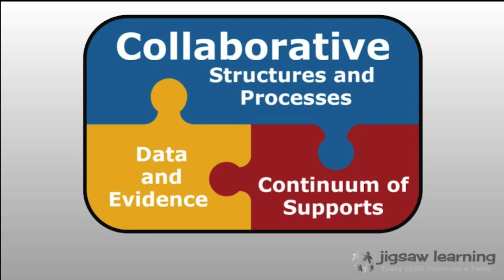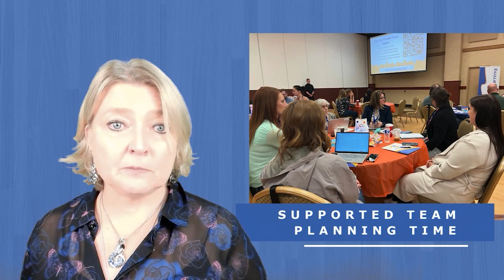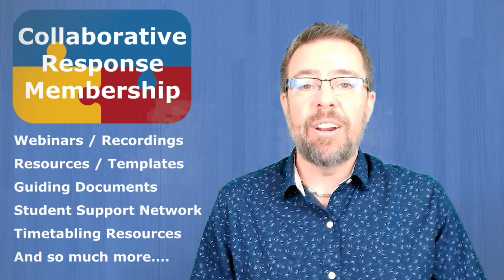Ensuring Fidelity: The Key Lies in the Collaborative Structures with Colin Desnoyers - Ep 29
Access the FREE webinar "10 Considerations To Transform Your Team Meetings"

In episode 29 of Leading Collaborative Response, Kurtis has the opportunity to engage with Vice Principal Colin Desynoyers, currently part of the leadership team at St. Mary’s Junior High School in Medicine Hat, Alberta, discussing his reflections and advice to leaders engaging in Collaborative Response, based on his experiences introducing the framework in three different schools over his career.

Related Resources:

Learn more about the 2024 Collaborative Response Retreat, where Colin will be a breakout presenter to share the Collaborative Response work at their school

Interested in learning more about meeting roles as shared by Colin?

Interested in learning MORE? Access the FREE Overview of Collaborative Response Article

Explore the book Collaborative Response by downloading the introduction for FREE

Become a JL Insider to receive access to newly added resources and video content, advance notice for sessions/workshops, discounts for learning events and resources, plus so much more!

Join the Facebook Group “The Collaborative Leader”, to engage in further conversations and resource sharing with others dedicated to ensuring effective teams and collaborative structures